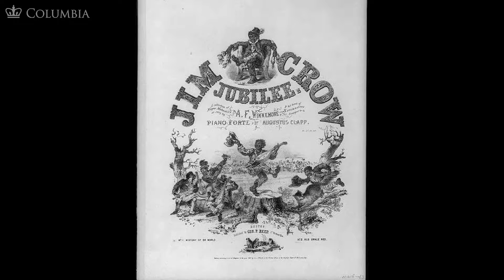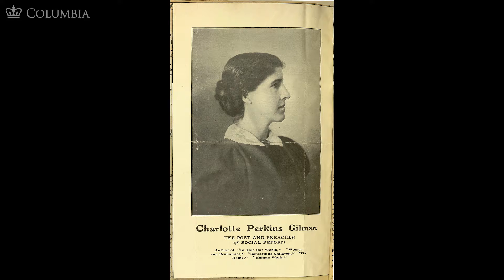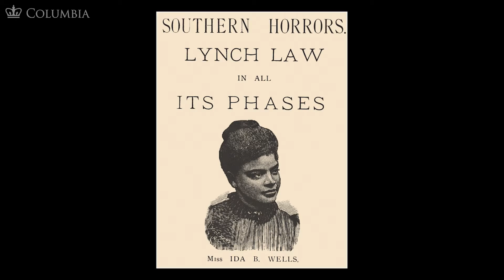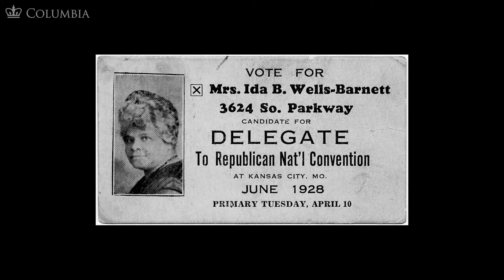MOOC WHAW1.1x | 9.2.5 Fostering Coalitions of the Races